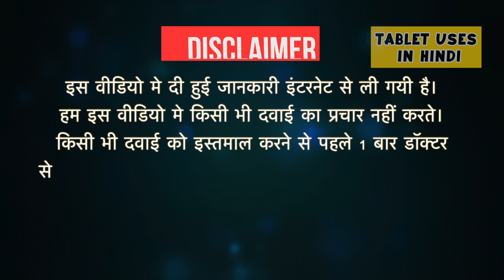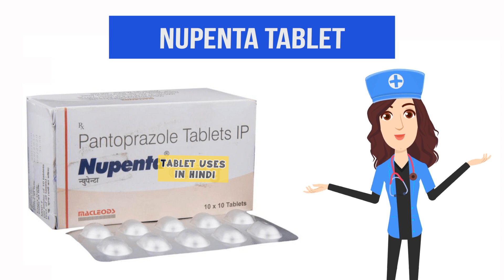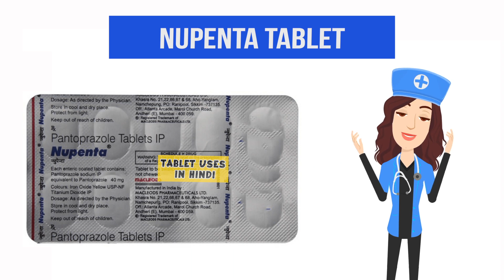Nupenta Tablet Uses in Hindi | सीने में जलन | Side Effects | Dose 💊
Nupenta Tablet Uses in Hindi | Side Effects | Dosage